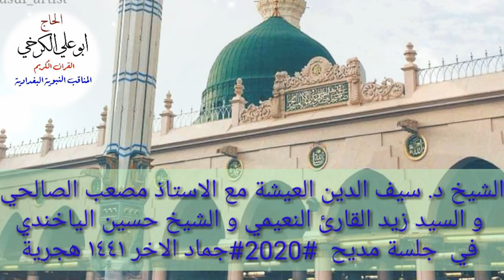اذا جن ليلي هام قلبي @ القراء سيف العيشة مع مصعب الصالحي و حسين الياخندي و زيد النعيمي @جزء٤#١٤٤١هج